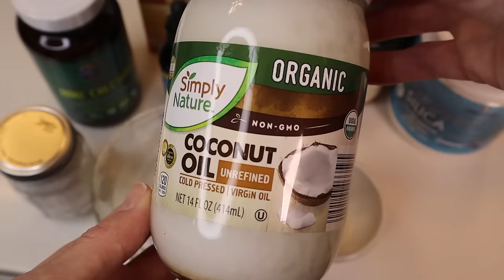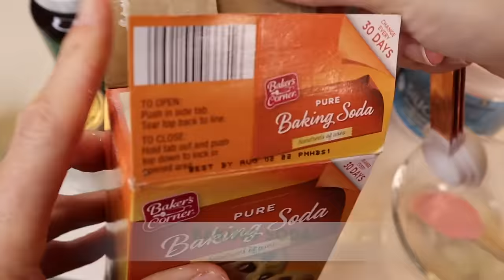How to Restore Tooth Enamel Naturally | Remineralization Tooth Paste Recipe | No More White Spots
Quick and super easy & powerful DIY teeth enamel remineralization tooth paste. This video includes a FREE download of a dental teeth remineralization tooth paste or mask recipe that works wonders in resolving the white spots on your teeth, strengthening and restoring your tooth enamel naturally.

It is possible to restore your tooth enamel naturally . Especially if you have translucent or clear teeth and teeth with white spots. Of if you are like me and have had braces in the past and also consume enamel harsh healthy foods like lemon juice, apple cider vinegar and want to restore and repair your dental enamel.  This recipe is a great tooth enamel loss treatment and I am so happy to share this with you.

My Natural DIY Enamel Restoration & Teeth Remineralization Paste
1. Organic Aloe Vera .
2. Trace ionic Minerals
3. Colloidal Silver
4. Neem Tooth Oil
5. Organic Coconut Oil
6. Raw Calcium Capsules .
7. Diatomaceous Earth
8. Baking Soda
9. Bentonite Clay
10. Organic Silica Powder
11. Zylitol .

If you would like the FREE printout of this recipe grab the DOWNLOAD the FULL recipe

60min Consultations (in person, phone or video) $150/hr